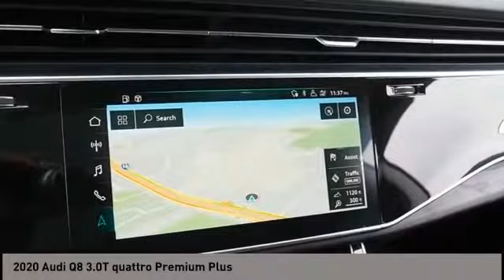2020 Audi Q8 San Antonio TX 0D009555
2020 Audi Q8 3.0T quattro Premium Plus

Audi Dominion
 21105 IH 10

This 2020 Audi Q8 4dr Premium Plus 55 TFSI quattro features a 3.0L V6 Cylinder 6cyl engine. It is equipped with a 8 Speed Automatic transmission. The vehicle is NIGHT BLACK with a BLACK interior. It is offered with a full factory warranty.